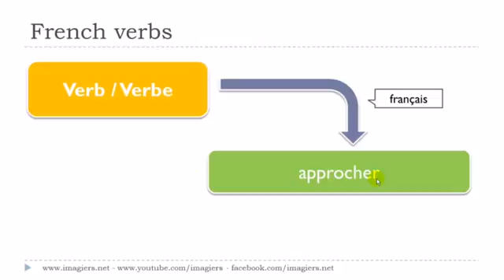Ranskan kurssi Le verbe # approcher